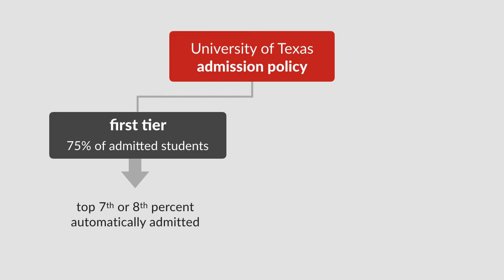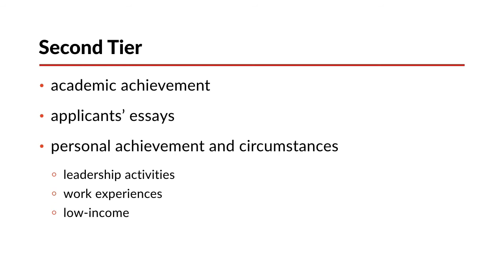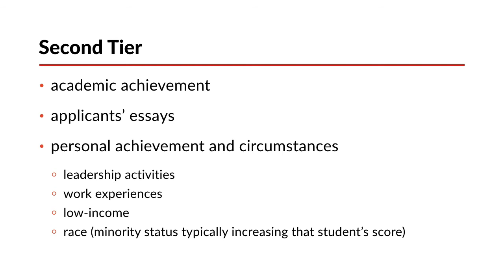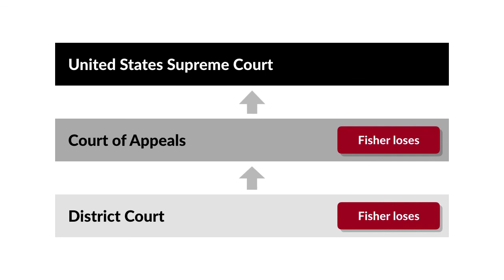Fisher v. University of Texas Case Brief Summary | Law Case Explained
Fisher v. University of Texas at Austin | 570 U.S. 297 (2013)

One of the most controversial topics today is affirmative action in higher education. What role, if any, should a college applicant’s race play in a public university’s decision to admit or reject the applicant? In 2013, United States Supreme Court addressed this issue in Fisher versus University of Texas.

Abigail Fisher, a white high-school student in Texas, applied for admission into the University of Texas at Austin, which admitted only a fraction of its applicants. The university had a two-tiered admission policy. Under the first tier, which covered 75 percent  of admitted students, any high school senior in Texas who ranked high in his or her class, typically in the top 7th or 8th percent, automatically would be admitted into the university if they applied.

Under the second tier, for the remaining quarter of admitted students, the university took a holistic approach to assessing students and assigned the students both an academic index and a personal achievement index. That dual approach considered not only academic achievement but also applicants’ essays and a wide variety of personal achievements and circumstances. The latter included leadership activities, work experiences, coming from a low-income home, and an applicant’s race, with a minority student’s race typically increasing that student’s score. The university designed the second tier based on the Supreme Court’s decisions in Grutter  versus Bollinger  and Gratz versus Bollinger . The expressed goal of the university’s admission policy, including its second tier, was to increase the diversity of its student body.

Fisher, who applied for admission under the university’s second-tier process, was denied admission. She filed a federal lawsuit contending that the university’s second-tier admissions process violated the Equal Protection Clause of the Fourteenth Amendment based on its consideration of an applicant’s race. The district court upheld the university’s policy as constitutional. On Fisher’s appeal, the United States Court of Appeals for the Fifth Circuit affirmed the district court’s judgment. Although the appeals court stated that it was engaging in strict scrutiny of the university’s admissions policy, the court afforded deference both to the university’s decision to consider diversity as a basis for its race-based policy and the university’s specific manner of considering an applicant’s race.

Fisher successfully petitioned the United States Supreme Court to review her case.

Want more details on this case? Get the rule of law, issues, holding and reasonings, and more case facts

Have Questions about this Case? Submit your questions and get answers from a real attorney